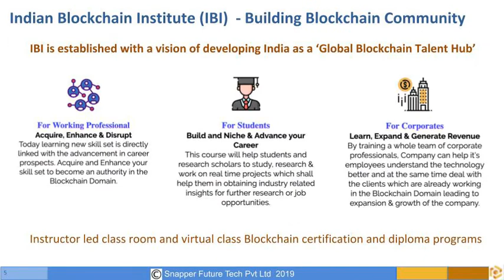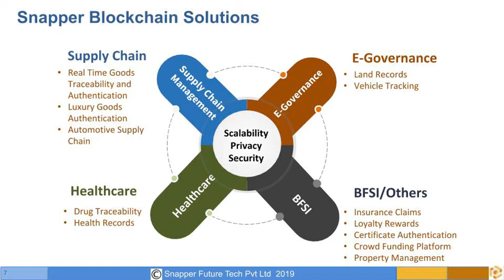Use of blockchain industry in defence industry